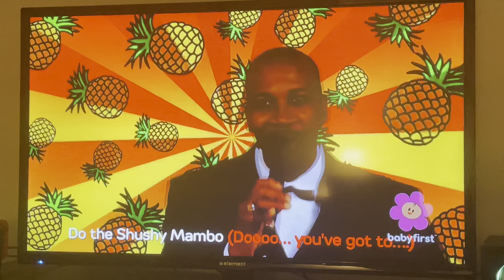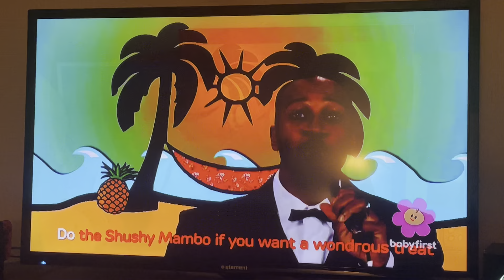Shushybye Baby: The Shushy Mambo